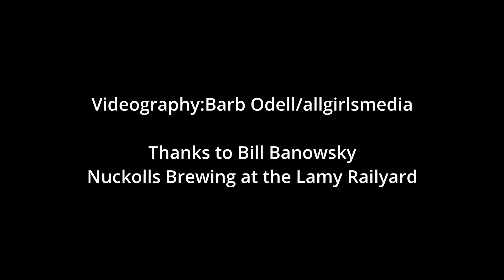A 60s Hippie's Psychedelic Nightmare at Lamy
Barry Oreck plays solo at the Lamy New Mexico. Railyard June 11, 2022